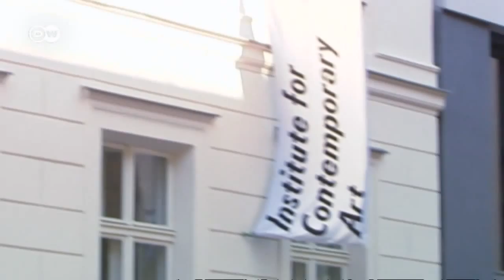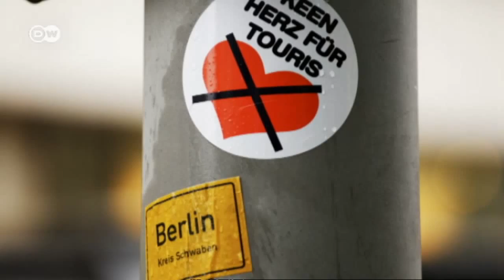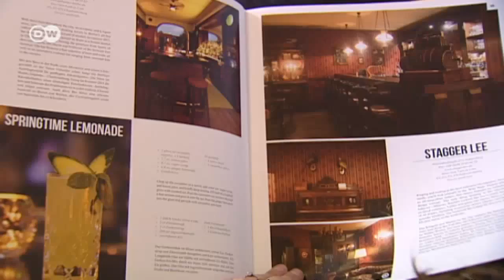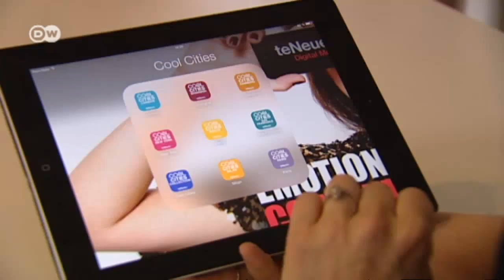Insider tips for Berlin Tourists | Euromaxx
Berlin is one of the top 3 destinations in Europe, right after all-time favourites London and Paris. This year, more visitors are expected than ever before. No wonder that travel guides are everywhere.
For example: 'Cool Cities: Berlin'. Its more of a photo book with cool tips, and is also available as an app.